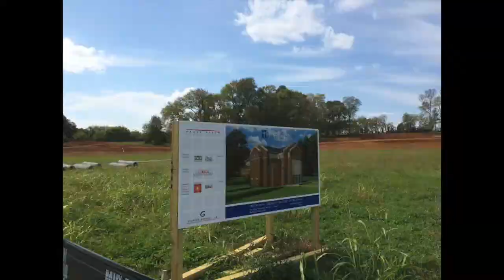Spring Hill Rising Trailer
The year 2014 was huge for Spring Hill, Tenn., and there's much more to come in 2015!